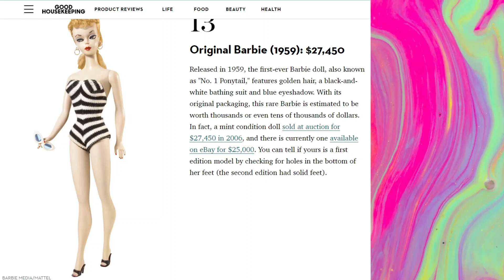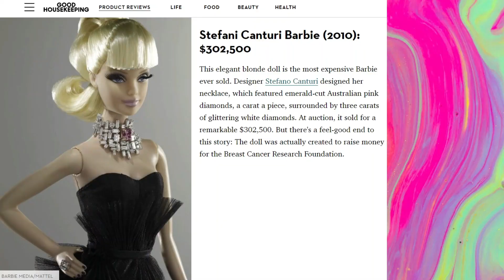Barbie Movie Dream Money Life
When I used to think of Barbie I thought it was connected with a Money Dream Life. There’s Barbie, there’s Ken, a huge mansion, a nice car. It seemed like it was a pretty cool life. Growing up I also connected this with Britney Spears. But growing up I realized that this all wasn’t quite as it seemed, and no, she’s not so Lucky. When I was a teenager I created a dream life poster. You can see that it’s just filled with luxury cars and mansions. Now I know that life's not about that, and that becoming wealthy shouldn’t be about that either. Money plays a very important role in our lives. It is important to make good choices about money. Money is a long term game that requires consistently making good tough choices over a long period of time. Having enough money can give you options and opportunities so that you can do what you want to do with your time. Time and money are connected. Money is valuable while time is priceless. Thinking about money can be positive, while stressing about money can be very harmful to one's health. Being proactive can help deal with stressful unexpected events that can come up. Now I know that everyone's starting points and situations are completely different. So for sure no judgment. It’s definitely not a good idea to compare oneself to a Barbie life or to anyone else's life for we all go through different things. The original Barbie Doll sold for $3 a piece. In 2006 it sold for $27,450 Stafani Canturi Barbie sold for $302,500 I’m looking forward to seeing Margot Robbie and Ryan Gosling in the New Barbie Movie. Out of my 141 videos the one that YouTube thinks that you would like to watch best is up on the screen right now. I need 626 more subscribers so that my channel can become monetized. Save Money, Make Good Choices and Please be Kind.